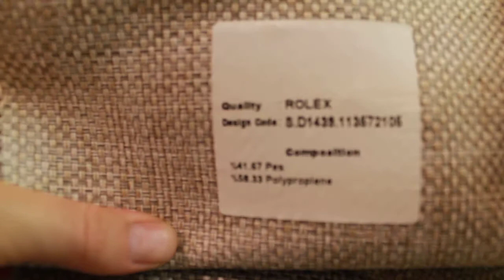rikka 5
We are located in Miami,high quality fabrics from Istanbul to your home